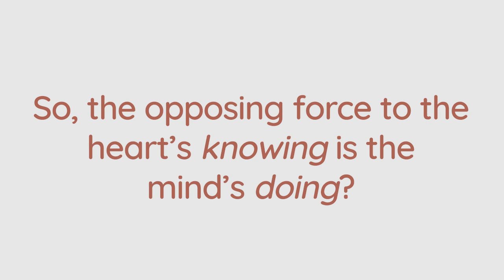The more Beautiful World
The narrative of security and progress through control has lead to a society that is far less happy and beautiful and full of life than it could be. How does one subvert this story? One approach is to replace it with a new one.

From the Sacred Sons podcast